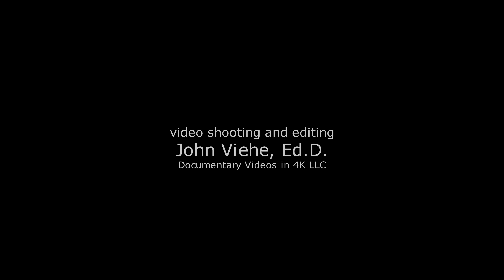Milena Davis, CWC Lecture, July 1, 2023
Presentation by Milena Davison on effects of pandemic upon essential healthcare workers--doctors, physician assistants, nurses, emergency medical technicians--working long shifts over exceptionally prolonged period of time.  This resulted in an epidemic of burnout, and suicides that has been plaguing healthcare workers.  This talk was given to the Chautauqua Women's Club at Chautauqua Institution in Chautauqua, NY on July 1,2023.